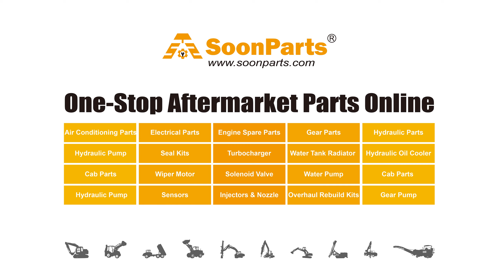Fuel Injection Pump 400912-00030 400912-00030A for Doosan Daewoo Excavator DX255LC-3 DX350LC-3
Fuel Injection Pump 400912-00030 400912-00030A for Doosan Daewoo Excavator DX255LC-3 DX255LC-5 DX300LC-3 DX340LC-3 DX350LC-3 DX380LC-3 Online Store,bulk Order Please Email Is Not Affiliated With, Nor Do We Represent Any Original Equipment Manufacturer. We Sell New, Aftermarket Parts Only. OEM And Model Numbers Are Provided For Reference Purposes Only.SoonParts Mechanical & Electrical Co., Ltd is one-stop online store for Excavator, Loaders, Bulldozers, Forklifts, Tractors Aftermarket Spare Parts. high-quality Aftermarket Spare Parts Fits Cat, Kobelco, Daewoo, Doosan, Hyundai, Jcb, Komatsu, Kubota, Volvo, Yanmar. 80,000+ parts in stock, Fast shipping worldwide, safe shopping.